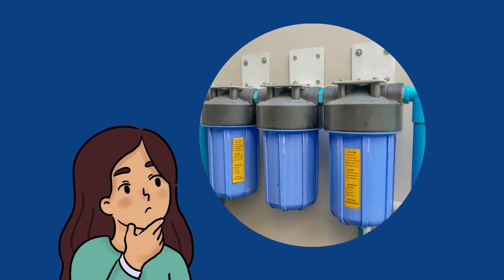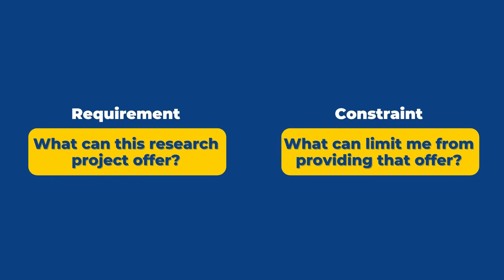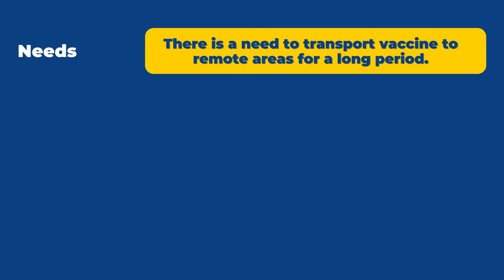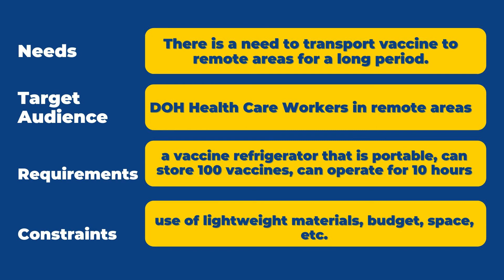Undergraduate Engineering Thesis Series: Paano Makabuo ng Aprubadong Research Title [Part 3]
Graduating engineering student ka na at wala ka paring research title para sa thesis mo? 'Wag mag-alala!

This is part 3 of the Undergraduate Engineering Thesis Series where we will tackle kung paano simulan at makatapos sa undergraduate thesis mo. In this part, we will talk about ways how to narrow down a research topic.

0:00 Intro
0:42 What to expect in this Part?
1:35 Review of Engineering Research Journey
2:46 Importance of Appropriate Research Problem
3:23 Tip #1
4:28 Tip #2
5:11 Tip #3
5:41 Example
7:51 Review and Conclusion

By the way, I took a BS in Mechanical Engineering degree and I am currently working as a college professor in the Philippines. I am also teaching thesis subjects for graduating students. These tips are just based on my personal experience, research, and personal observation from other students and colleagues. Hope this helps!